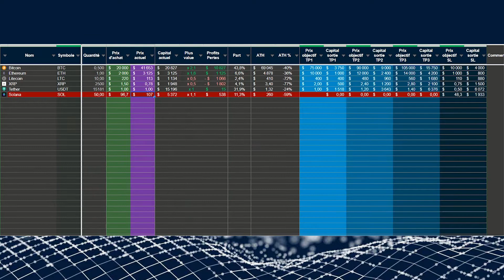Comment vendre une cryptomonnaie déjà présente dans le portefeuille - Prise en main 1 minute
Crypto Excel, le gestionnaire de portefeuille crypto par excellence
Vente d'une cryptomonnaie et mise à jour de la quantité de tokens et de la répartition du portefeuille.

APPLICATION WEB

TABLEURS

Nos tableurs Microsoft Excel et Google Sheets accessibles via un paiement unique